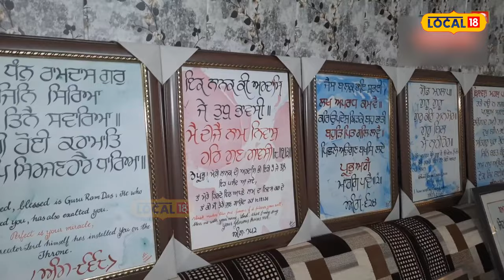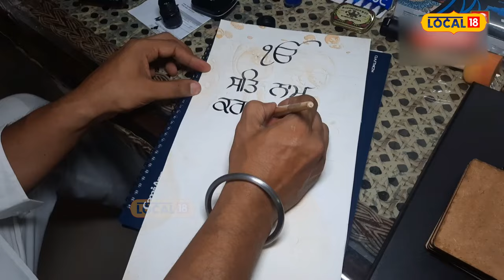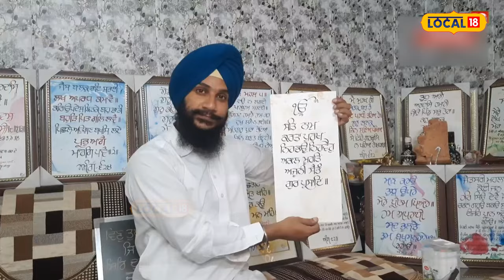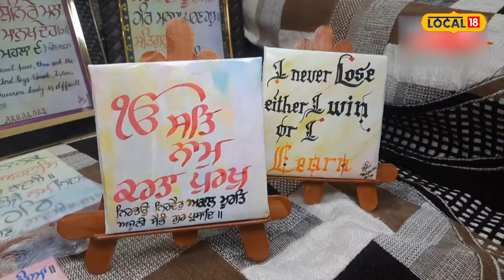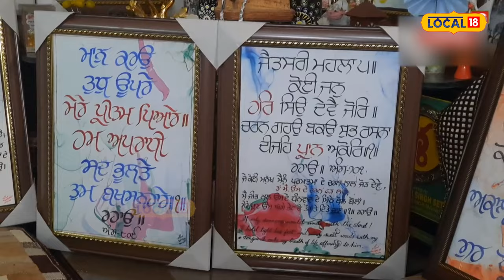Gurmukhi calligraphy: ਕਲਾ ਨਾਲ ਸ਼ਬਦਾਂ 'ਚ ਜਾਨ ਪਾ ਦਿੰਦਾ ਇਹ ਗੁਰਸਿੱਖ | Amritsar